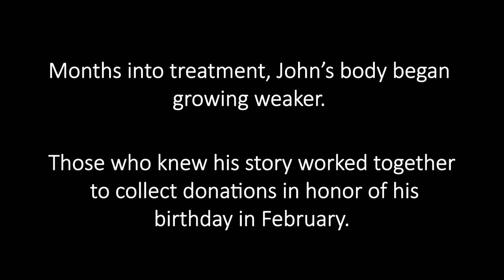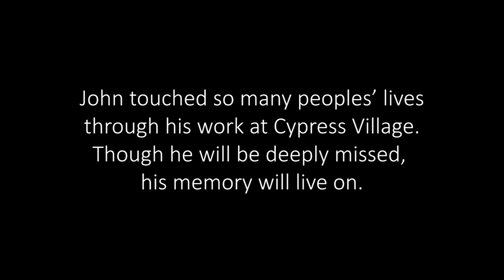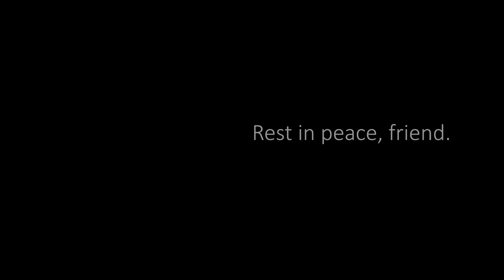In Memory of John Bell